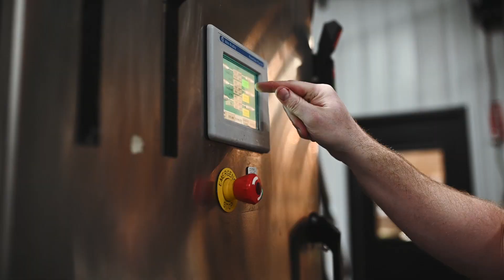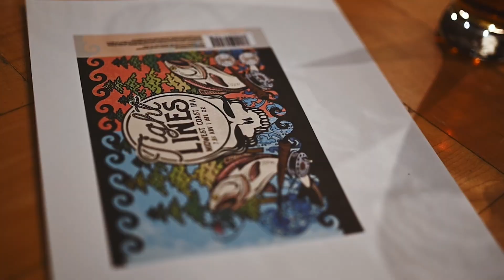Tight Lines and Gnarly Cedar Midwest Coast IPA Beer Launch! Help save the Menominee River.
How do you do your best to save one of the finest rivers as a fly shop and a brewery?  You create a beer dedicated to bring awareness to the proposed mine on the banks of the Menominee River.  Proceeds of beer sales will go directly to the Coalition to Save the Menominee River!  Each pint, can or growler helps protect the Menominee river for generations to come.  or go right to the source